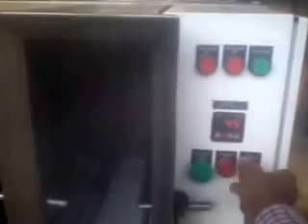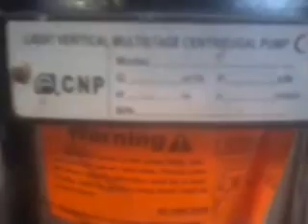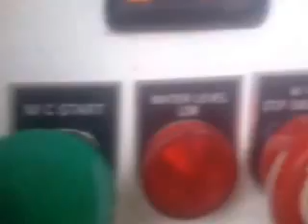Garepa Engineers, Shirish Joshi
auto washing machine for hatcheries trays automation , Garepa Engineers,Pune.